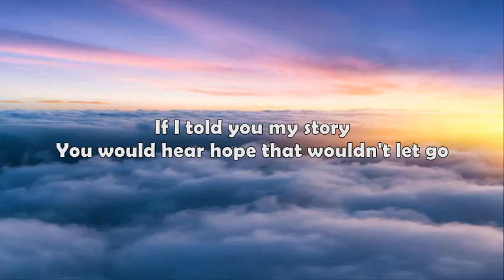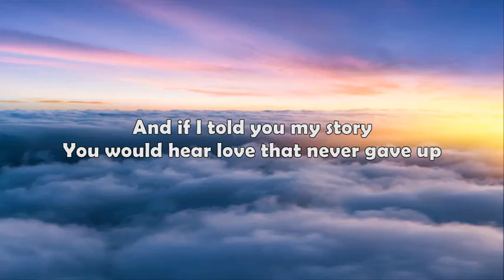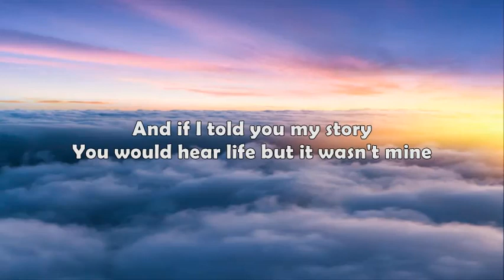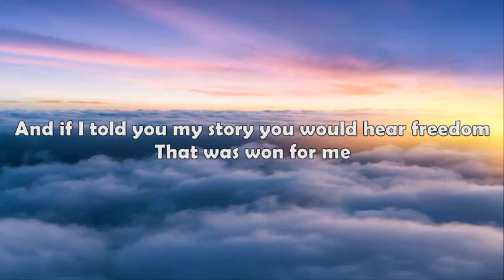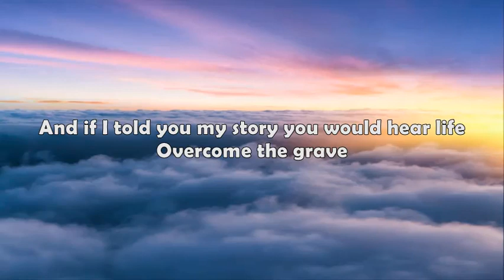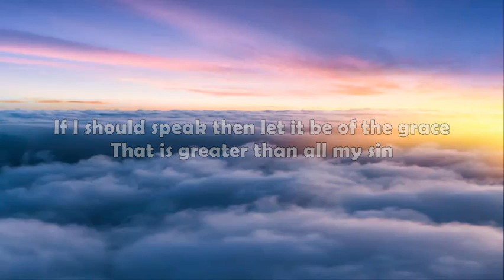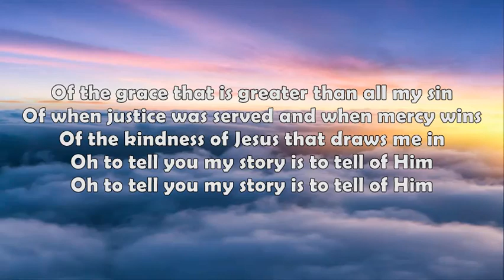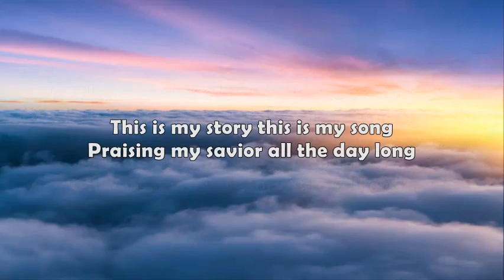My Story - Big Daddy Weave (Lyrics)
"My Story" is from the album named "BEAUTIFUL OFFERINGS".

Songfacts:

Vocalist Mike Weaver told NewReleaseToday the story behind this song: "The lyrics are the story of the song. You aren't hearing about me in the song, but you are hearing about what the Lord has done. The testimony of God in our lives is so powerful. It's not talking about us, but what He has done."

"In Revelation, it talks about how we overcome the enemy by the blood of Jesus and the word of our testimony. That's our experience. The world has had an encounter in a lot of ways with a church that knows a lot of stuff about God. There's this disconnect between what we know and what it looks like in our lives. For us, this season is about beginning to walk in our identity of not only knowing who we are in Jesus, but what does that look like when we step out? Not only are we redeemed from who we were, but what does the story look like from here?"

"God has a purpose for every one of us, and it's not just to get out there and try harder for Him. It's to learn how to yield and learn how to lay down. The flesh part of me does not like dying. That's what this has to be. This carcass and all of its wishes and all it is prone to needs to learn how to die, so that then it's Christ who lives."

"When the world sees people having an encounter with God, that's when it starts to look like God in us. When you look at the stories of people in Scripture, all of the patriarchs are all people who walked in an encounter with God. Moses and the burning bush, or Paul on his way to Damascus-- they have encounters with Almighty God. Paul encountered Jesus Himself. Those encounters began to show God working through them. That's the power of our stories."

Lyrics:

"My Story"

If I told you my story
You would hear hope, that wouldn't let go
And if I told you my story
You would hear love that never gave up
You would hear life, but it wasn't mine
If I should speak, then let it be of the grace
That is greater than all my sin
Of when justice was served, and where mercy wins!
Of the kindness of Jesus, that draws me in
Oh to tell you my story, is to tell of Him
If I told you my story, you would hear victory
Over the enemy
And if I told you my story, you would hear freedom
That was won for me
And if I told you my story, you would hear life
Overcome the grave
For the grace that is greater, than all my sin
Of when justice was served, and when mercy wins!
Oh to tell you my story, is to tell
Of the grace that is reater, than all my sin